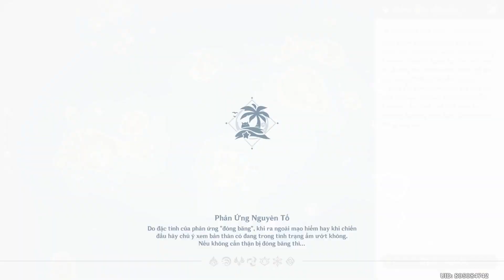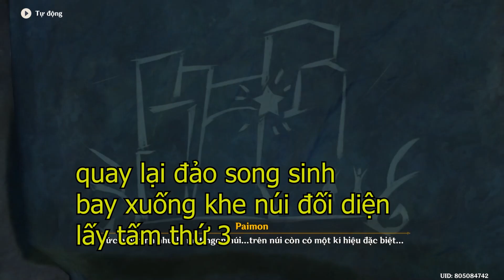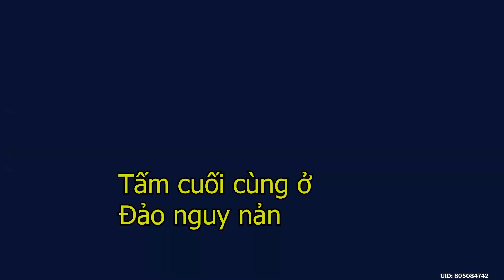Hướng dẫn Full nhiệm vụ Đảo và Biển